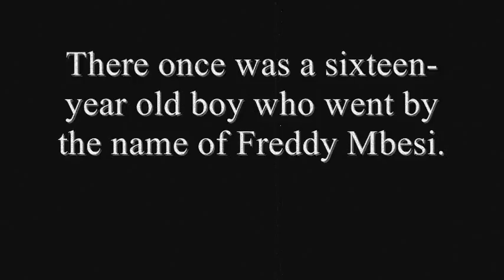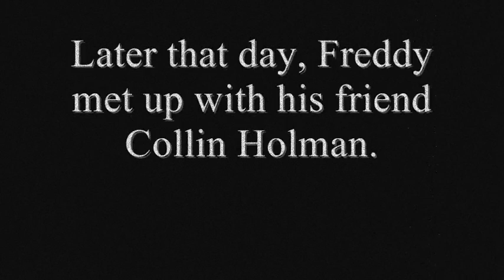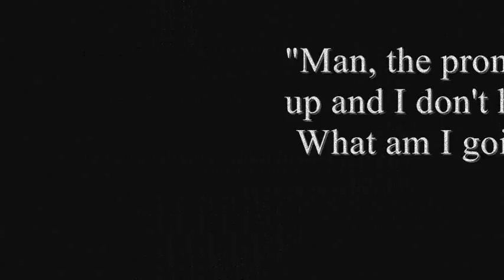A Night in the Orient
The Royal Oak Youth Group is hosting their first ever prom! "A Night in the Orient" is the name, fun and dancing is its game!